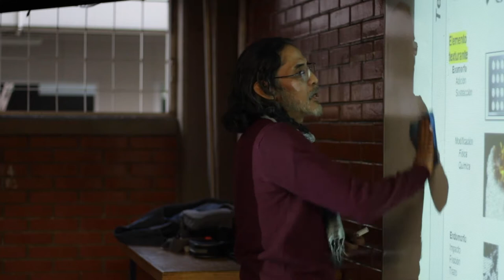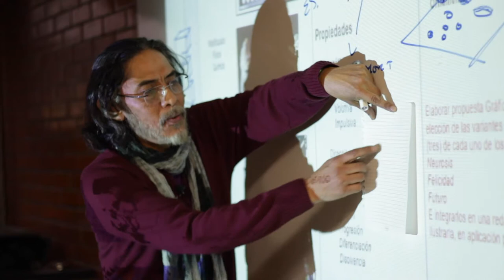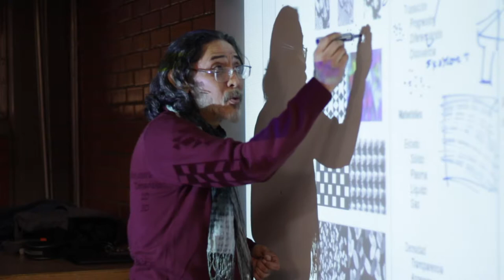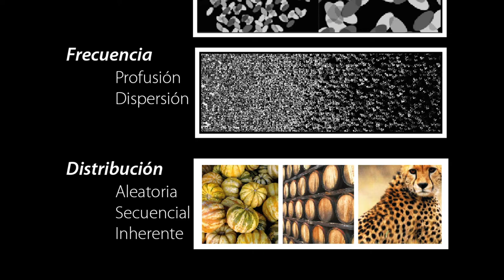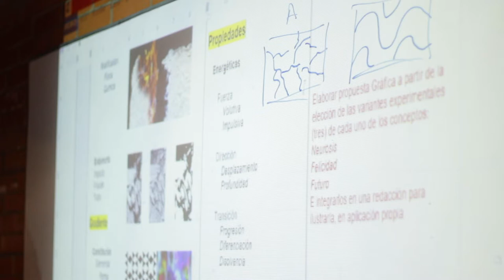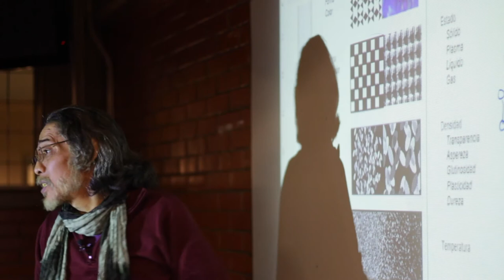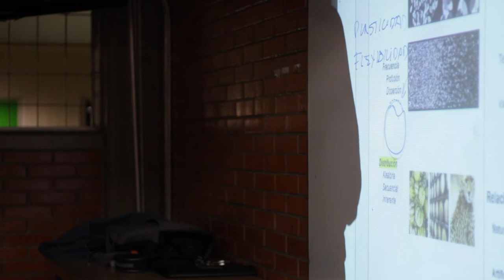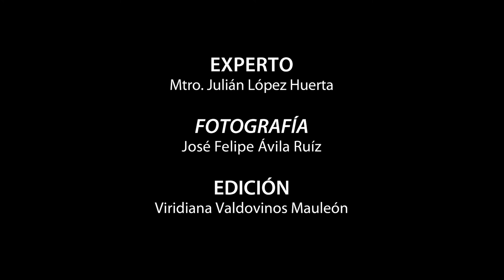Texturas con el Mtro. Julián López Huerta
El profesor Julián López Huerta realiza una clase completa sobre el tema de la textura; expone y explica conceptos básicos con el apoyo de ejemplos visuales para una mejor comprensión del tema. El profesor Julián López Huerta es docente de la FAD, imparte la materia de Diseño en la licenciatura de Diseño y Comunicación Visual.